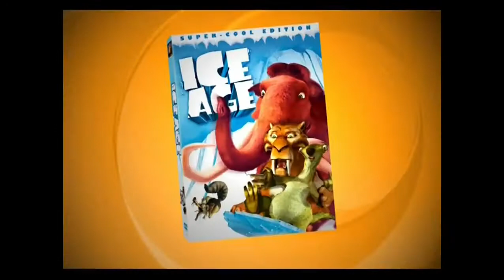20th Century Fox/Studios Family Fun DVD Promo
Movies included:
1. Ice Age (2002) (rating: PG)
2. Anastasia (1997) (rating: G)
3. FernGully: The Last Rainforest (1992) (rating: G)